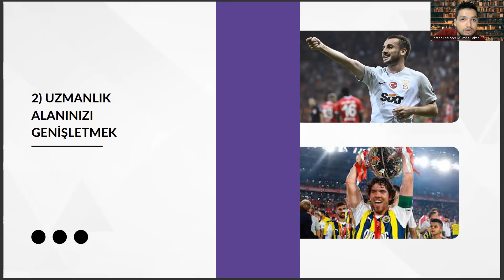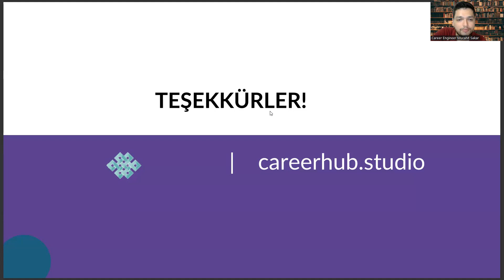Bilişim Sistemleri Mühendisliği - Adaptasyon Zekası ve Rol Model: Kerem Aktürkoğlu & Ferdi Kadıoğlu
yönetim bilişim sistemleri taban puanları 2022,
bilgisayar programcılığı sıralama,
bilgisayar ile ilgili bölümler,
yazılım mühendisliği dersleri,
havacılık yönetimi,
mimarlık sıralama,
yönetim bilişim sistemleri sıralama 2023,
yokatlas,
biyomedikal mühendisliği sıralama,
yok atlas,
bandırma onyedi eylül üniversitesi,
bilişim sistemleri ve teknolojileri ne iş yapar,
doğuş üniversitesi,
hemşirelik taban puanları,
bilkent bilişim sistemleri ve teknolojileri,
mühendislikler,
eşit ağırlık meslekleri,
koü öbs,
biyosistem mühendisliği,,
mimarlık taban puanları 2022,
adli bilişim mühendisliği sıralama,
yazılım mühendisliği taban puanları 2022,
bilişim sistemleri mühendisliği dersleri,
yönetim bilişim sistemleri dersleri,
bilgisayar mühendisliği dersleri,
yönetim bilişim sistemleri,
bilişim sistemleri mühendisliği taban puanları,
bilgisayar mühendisliği,
yönetim bilişim sistemleri mühendisliği,
bilişim sistemleri mühendisliği sıralama,
yazılım mühendisliği,
bilgisayar mühendisliği taban puanları,
yönetim bilişim sistemleri taban,
yönetim bilişim sistemleri taban puanları,
bilişim sistemleri teknolojileri,
bilişim sistemleri mühendisliği nedir,
bilgisayar mühendisliği sıralama,
dgs bilişim sistemleri mühendisliği,
yazılım mühendisliği taban puanları,
bilişim sistemleri ve teknolojileri,
yönetim bilişim sistemleri sıralama,
bilişim sistemleri mühendisliği dgs taban puanları,
bilgisayar mühendisliği dgs,
endüstri mühendisliği,,
bilişim sistemleri mühendisliği ne iş yapar,
bilgisayar programcılığı,
yazılım mühendisliği sıralama,
yök atlas,
kocaeli bilişim sistemleri mühendisliği,
bilgisayar mühendisliği taban puanları 2022,
bilgisayar programcılığı sıralama,
yazılım mühendisliği dersleri,
havacılık yönetimi,
mimarlık sıralama,
yokatlas,
biyomedikal mühendisliği sıralama,
yok atlas,
doğuş üniversitesi,
hemşirelik taban puanları,
mühendislikler,
eşit ağırlık meslekleri,
koü öbs,
biyosistem mühendisliği,,
bilgisayar mühendisliği dersleri,
yönetim bilişim sistemleri,
bilgisayar mühendisliği,
yazılım mühendisliği,
bilişim sistemleri teknolojileri,
bilgisayar mühendisliği sıralama,
bilgisayar mühendisliği dgs,
endüstri mühendisliği,,
bilgisayar programcılığı,
yazılım mühendisliği sıralama,
yök atlas,
bilgisayar mühendisliği taban puanları 2022,yönetim bilişim sistemleri taban puanları 2022,
yazılım mühendisliği dersleri,
havacılık yönetimi,
mimarlık sıralama,
yokatlas,
biyomedikal mühendisliği sıralama,
yok atlas,
doğuş üniversitesi,
hemşirelik taban puanları,
mühendislikler,
eşit ağırlık meslekleri,
koü öbs,
biyosistem mühendisliği,,
bilgisayar mühendisliği dersleri,
yönetim bilişim sistemleri,
bilgisayar mühendisliği,
yazılım mühendisliği,
bilişim sistemleri teknolojileri,
bilgisayar mühendisliği sıralama,
bilgisayar mühendisliği dgs,
endüstri mühendisliği,,
bilgisayar programcılığı,
yazılım mühendisliği sıralama,
yök atlas,